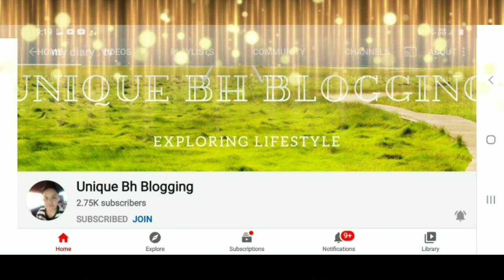Cat gave birth inside the cabinet